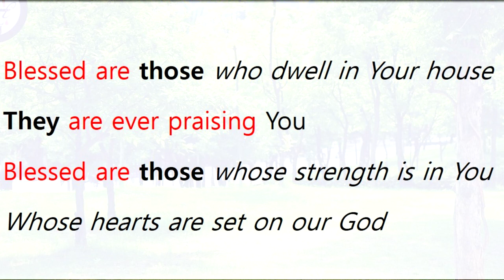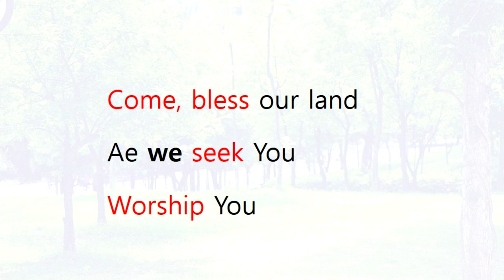CCM 잉글리쉬 Blessed (주의 집에 거하는 자)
쉬어가는 시간! 영어찬양!
주의 집에 거하는 자 항상 주 찬양하리!

▶ 지도과목
1) 유아, 유치부 한글 공부
2) 초등부 전과목, 논술, 한자
3) 유, 초, 중등부 영어전문
4) 성인부 영어성경 문법, 리딩 기초부터 맞춤지도